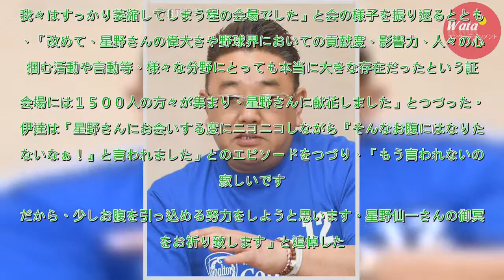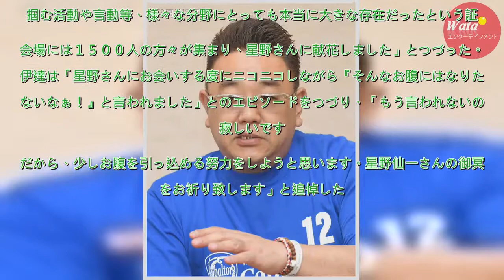サンド伊達、星野さん「もう言われないのが寂しい」 - 芸能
サンドウィッチマンの伊達みきお（４３）が、今年１月４日に膵臓（すいぞう）がんのため７０歳で死去した星野仙一氏のお別れの会に参列したことを報告し、故人をしのんだ。　宮城県生まれで楽天ファンで知られる伊達。星野さんとも交流があり、２０日に更新したブログで、前日に東京・港区のグランドプリンスホテル新高輪...